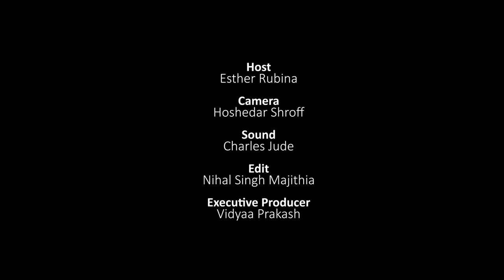Sing With Me - Ep.3: Head Voice & Chest Voice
Do you sing with your chest voice or your head voice?

In this new episode of SingWithMe, vocal tutor Rubina teaches you how to effectively use your head voice, chest voice and falsetto with examples and exercises!

Sing along with her as she teaches you warm up exercises to go from chest voice to head voice.

TheBigScope is India’s first multi-channel livestream TV venture, featuring lifestyle, living, music and business content.

Watch TheBigScope on YouTube, Facebook, Amazon Fire Stick, Twitter, and numerous other platforms, and on your smart tvs 24x7. Some of our featured shows:

TheBigScope is part of Homescreen Network of channels (homescreennetwork.com), which also has a lineup of vernacular language channels like tamil.south.news.